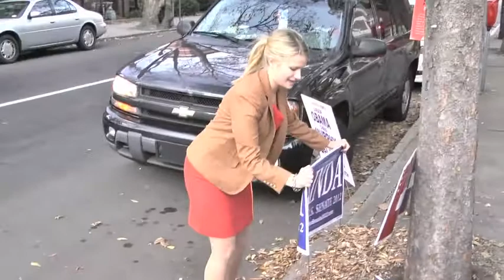Elizabeth Henry: Bullblog Correspondent